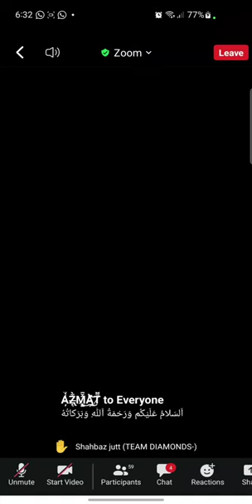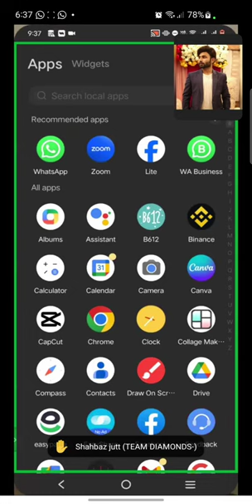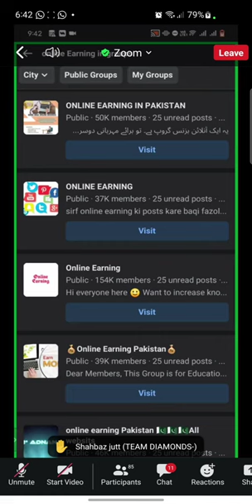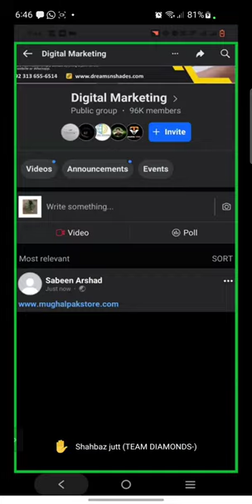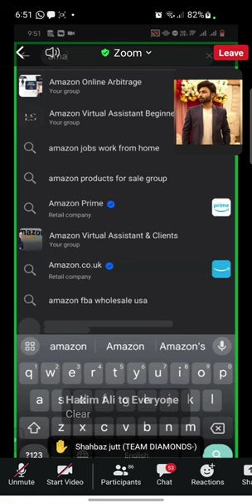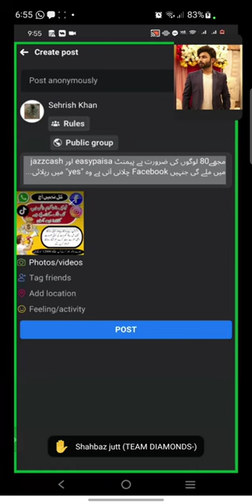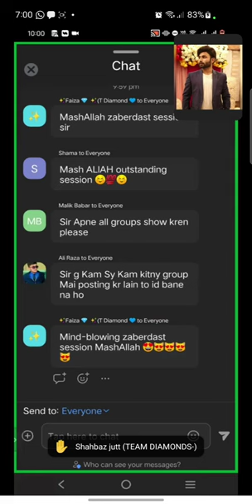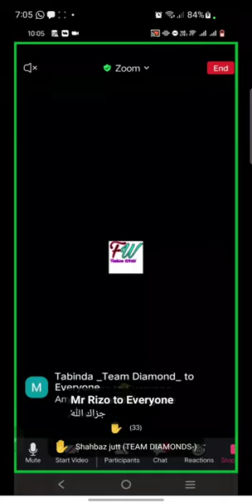How Can We Get Leads From Facebook Beneficial Session By SIR NOUMAN RAJPOOT